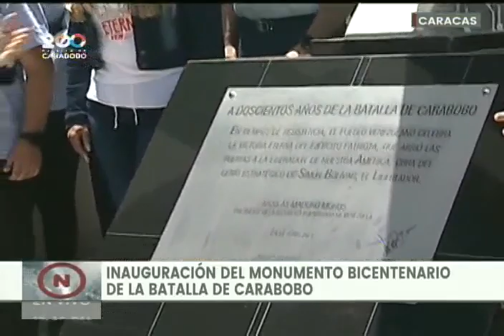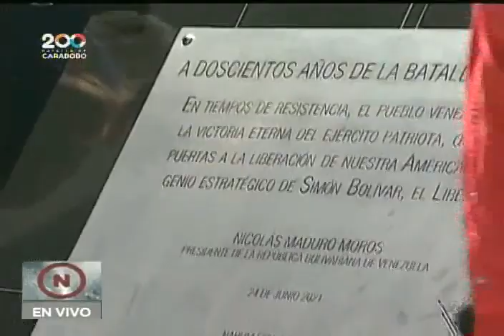200 años de llegada de Bolívar a Caracas: Inauguración de Monumento a Carabobo en Av. Bolívar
29 de junio de 2021. Como parte de las actividades por el bicentenario de la llegada del Libertador Simón Bolívar a Caracas tras la victoria en la Batalla de Carabobo, es inaugurado por la ministra de Relaciones Interiores, Carmen Meléndez, y el jefe de gobierno del Distrito Capital, Nahum Fernánez, un monumento en la avenida Bolívar para recordar el hecho histórico.

Bitcoin: 16zae5LZZNU7e8wwAKZXSEVo7bP2xZ1KwC

Petros: PFfDUW3cj1WD7cUPYg9MK2EtgG5nUgVzuc